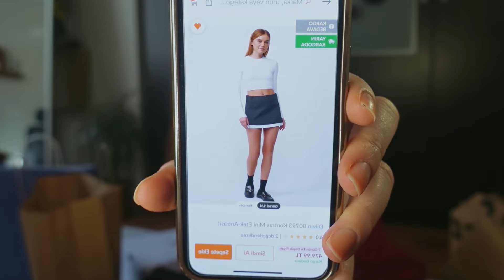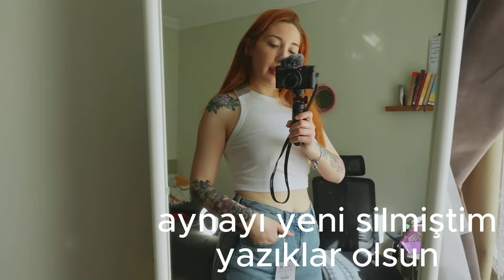TRENDYOL ve MAĞAZA ALIŞVERİŞLERİM - AIR JORDAN ve YAZLIK KIYAFETLER ALDIM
Selam Millet,

Trendyol'un yanı sıra Zara, Stradivarius, Pull and Bear, Nike, Decathlon ve Dilvin gibi mağazalardan alışveriş yaptım. Tüm ürünler aşağıda yer alıyor.

Merhaba ve hoş geldiniz! Benim adım Songül Dana. Youtube kanalımda size en sevdiğim makyaj tekniklerimi, ürün incelemelerimi ve güzellik ipuçlarımı sunuyorum. Kanalımda bulabileceğiniz içerikler arasında günlük makyaj rutinleri, özel etkinlikler için makyaj yapma teknikleri, farklı cilt tiplerine uygun ürünler ve daha fazlası yer alıyor.

Eğer güzellik dünyasına ilgi duyuyorsanız ve makyajın gücüne inanıyorsanız, kanalımdaki videoları kaçırmamanızı öneririm! Teşekkürler!

Makyaj, güzellik, cilt bakımı, göz makyajı, ruj, allık, fondöten, kapatıcı, kirpikler, kozmetik, makyaj ürünleri ve daha fazlası. reklam değil